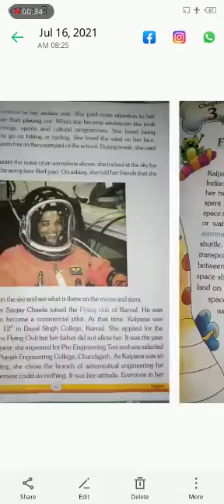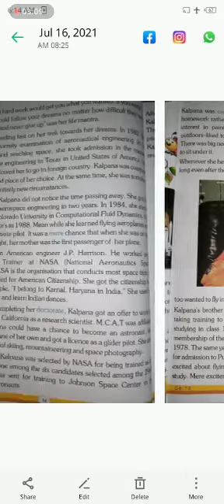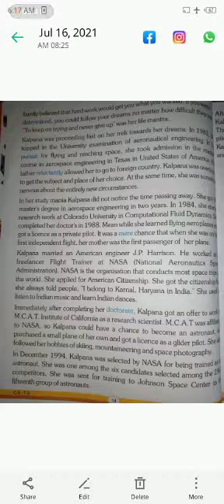5th class English 17-07-2021